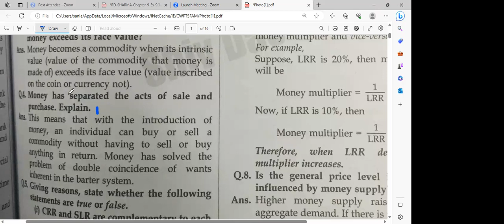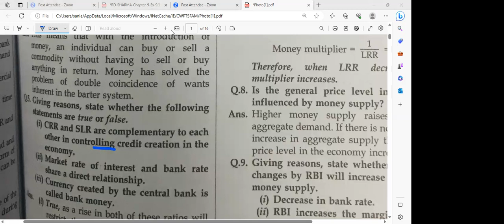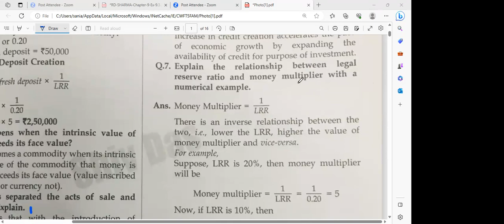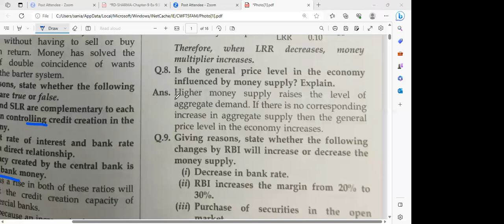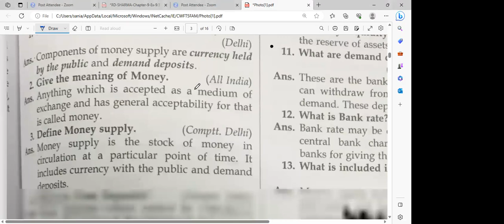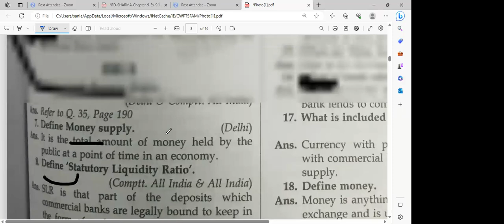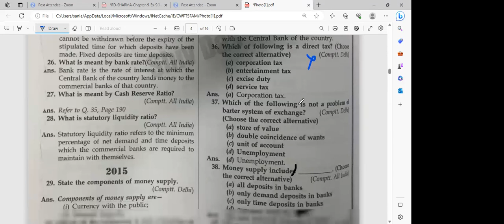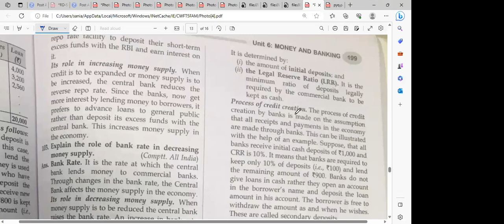Learnivio | Banking | Lect 24 | 12th E1 | 10-06-2023